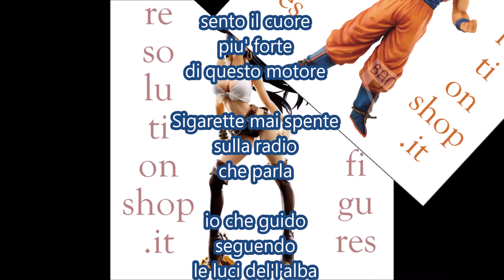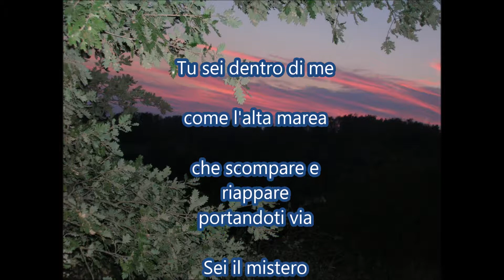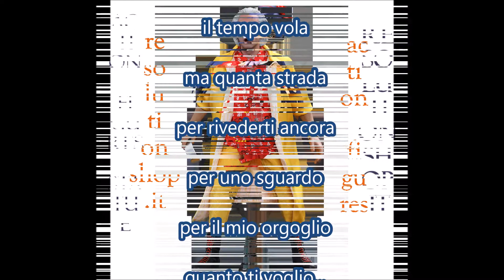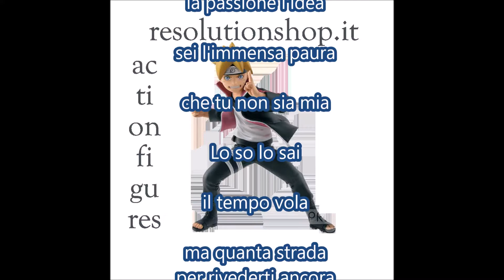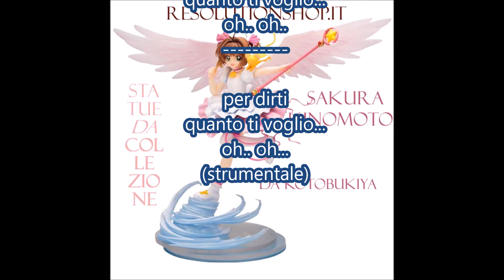Alta marea (Antonello Venditti) karaoke strumentale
Alta marea è una cover italiana della canzone Don't Dream It's Over, brano pop rock scritto dal neozelandese Neil Finn ed interpretata dal gruppo australiano Crowded House nel 1986.
Il riadattamento italiano, da parte di Antonello Venditti,  avvenne nel 1991.